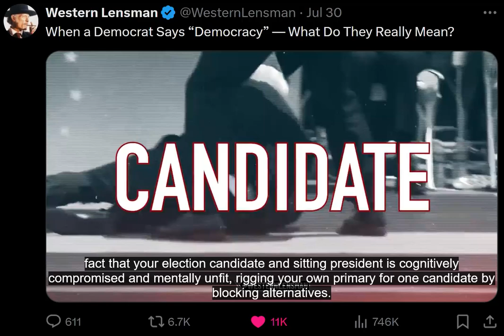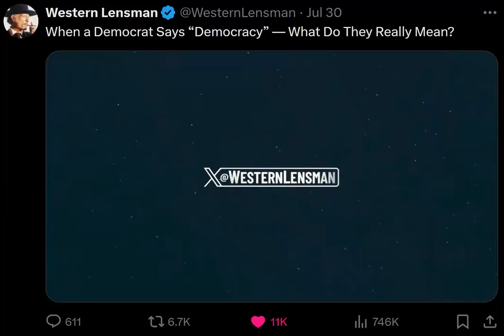What it means to be a member of this party . .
democracy, threat, member, party, meaning, explanation, insight, revealed, Kamala Harris